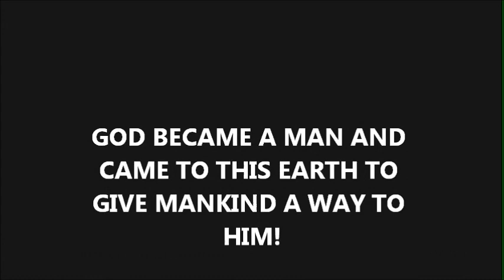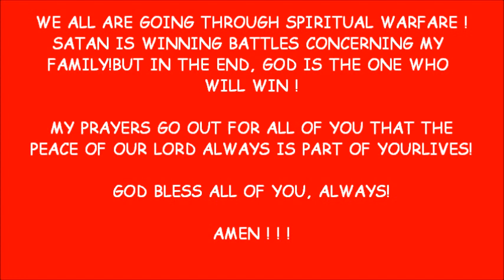AAAA CONCERTO FOR CHRIST, TITLED, HE'S THE ONE !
WAS INSPIRED TO COMPOSE THIS CONCERTO FOR OUR GOD JESUS. MY BELOVED WIFE HAD DIED IN 2005 AND I MET, FELL IN LOVE AGAIN, AND MARRIED MY PRESENT WIFE, CAROLYN, WITH THE ONENESS LOVE THAT IS MENTIONED IN GODS WORD.
2 TIMES IN MY LIFE, OUR LORD HAS GRANTED ME, THIS TYPE OF LOVE...WOW
I AM OVERWHELMED WITH JOY AND LOVE IN MY HEART. WE HAVE AN AWESOME GOD ! AMEN